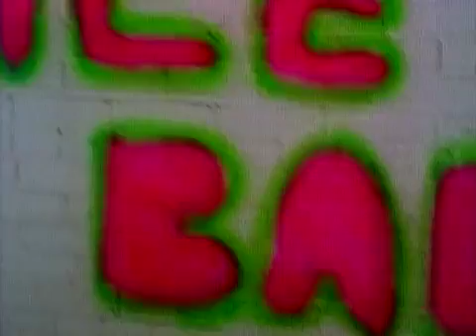nocse noces baby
wat i do in my free time

i might have spelled nocse wrong